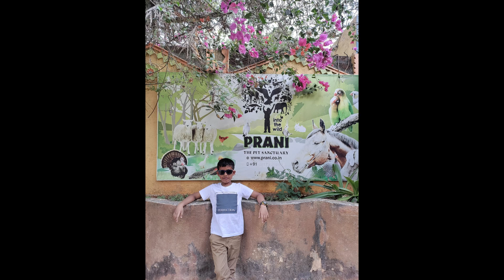Prani | Aisa Sanctuary Kabhi nehi dekha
Prani is a pet sanctuary located just 35 km away off Kanakpura Road, is a nice place to spend few hours with friendly animals.

It's 2 hours guided tour and the cost per head is Rs400/- There is a waiting room where you have to wait for your turn. In the ticket they will mention your group no.

It's a nice experience where kids will love the place and adults will also have a beautiful time.